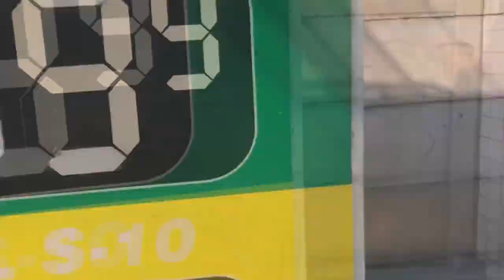OLHA OQUE O PAI DA FABIOLA PENSA DE MIM